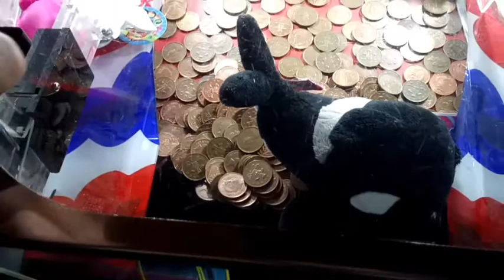Coin Pusher how many plush can I win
Let's see how many plush I can win